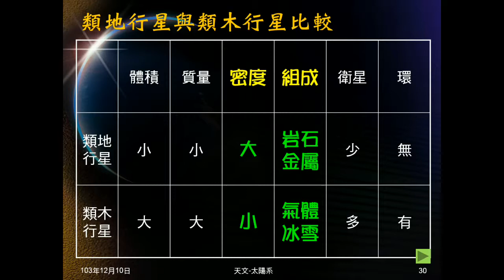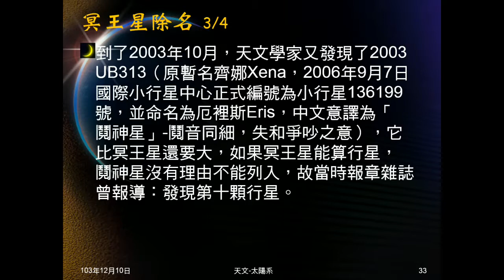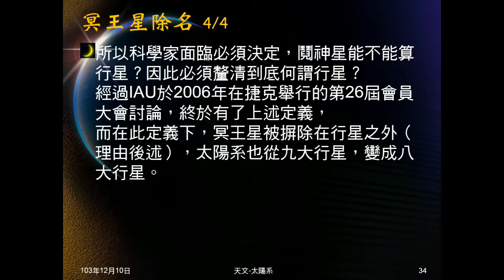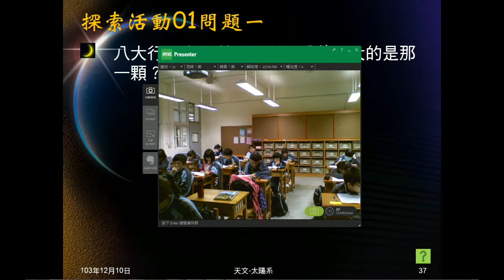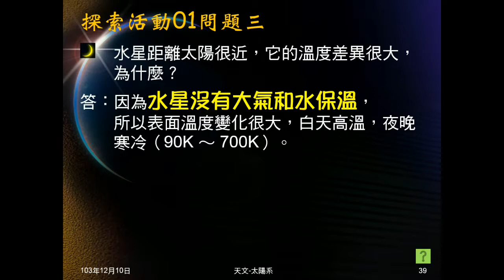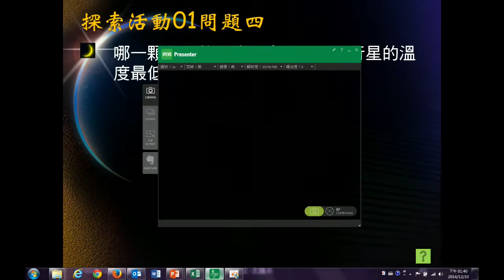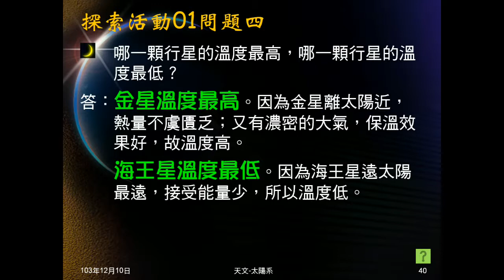103學年地科 天文15：冥王星除名、探索活動01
說明冥王星除名過程。探索活動01是給八大行星數據，詢問一些大小、溫度等等問題。